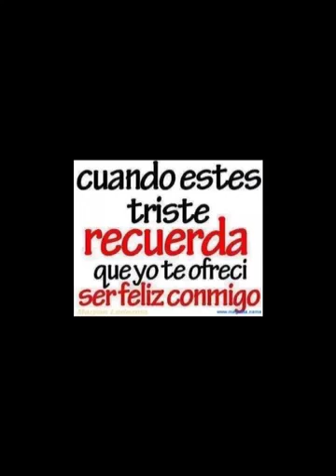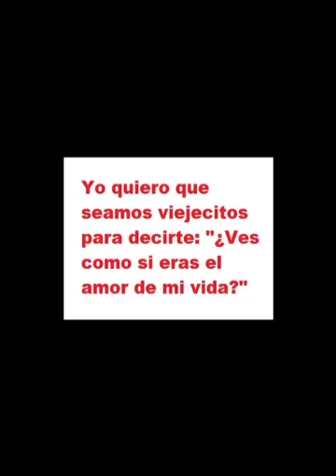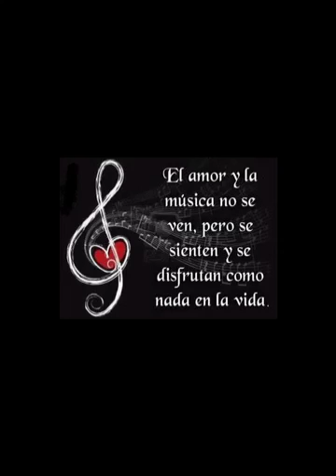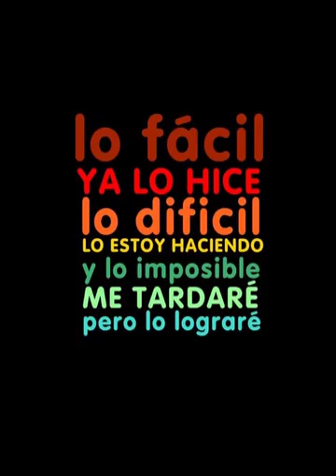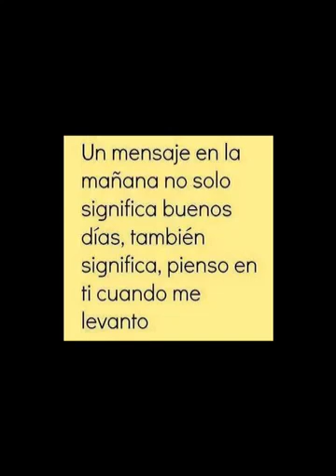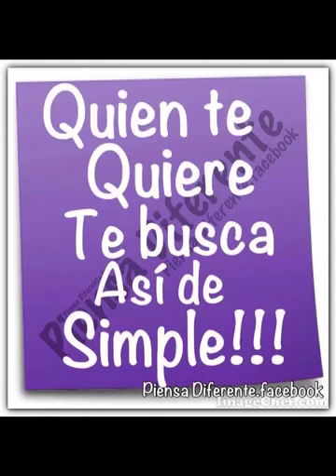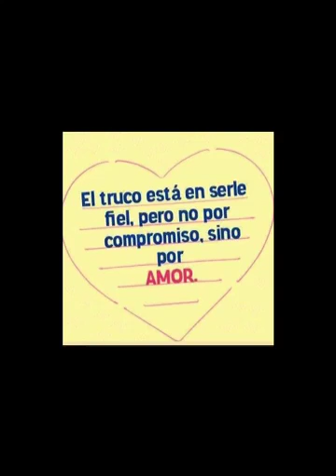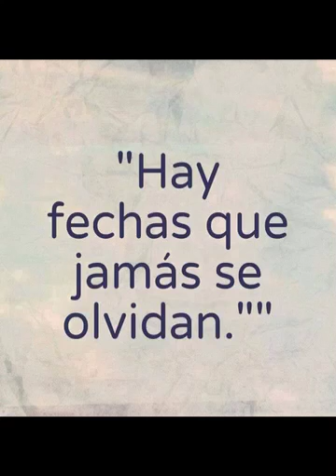Patricia Diaz Hernandez